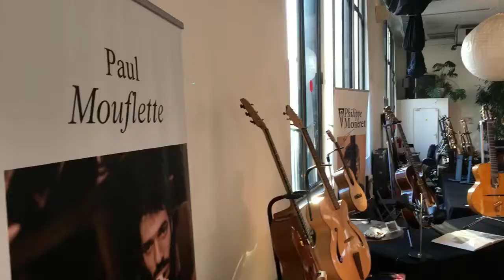Salon de la guitare de la Bellevilloise 2016 - Samedi